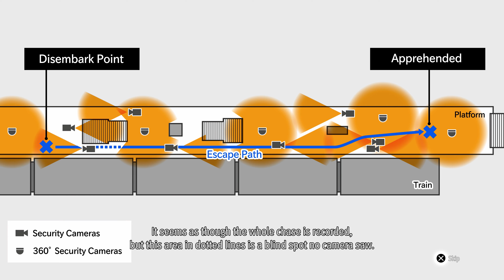Meeting Bando & Saving Tsukino Again | Lost Judgment Walkthrough #128 (No Commentary | 4K)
00:00 - Lost Judgment - Chapter 11: Undercover
14:42 - Side Case 51: The Filthy Four (Part 2/2)